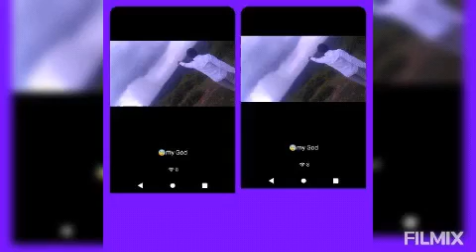strange cloud separation | ev mumo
Jesus is the same yesterday today and forever